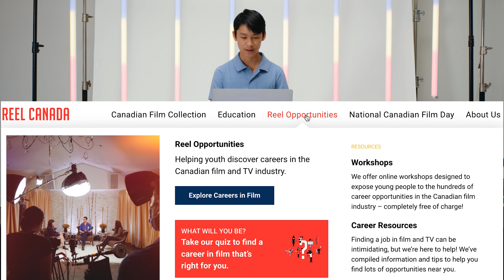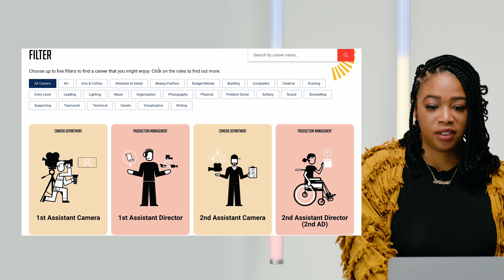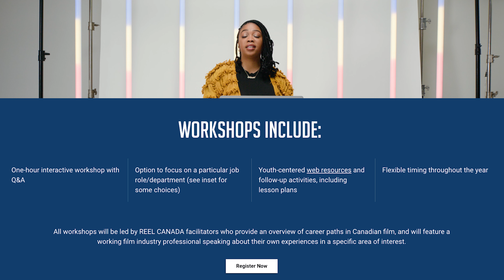Reel Opportunities on the REEL CANADA website.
The Canadian film industry is exploding, with new production activity in every region of the country and major production hubs adding new studio capacity every month.

The film industry needs workers - from set carpenters to makeup artists to locations managers and more.  In fact, no matter what your interest there’s a good chance that there’s a job for you on a set somewhere not too far away.